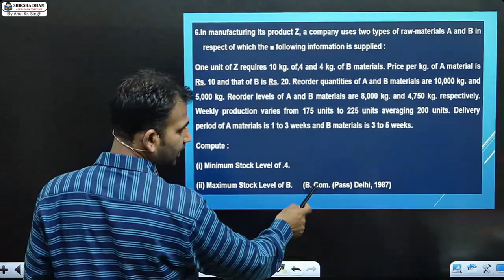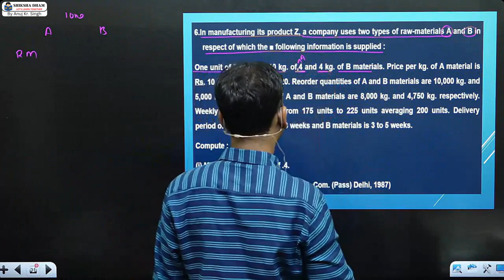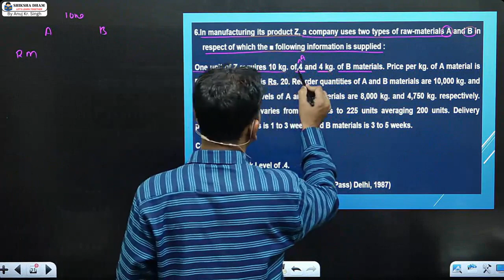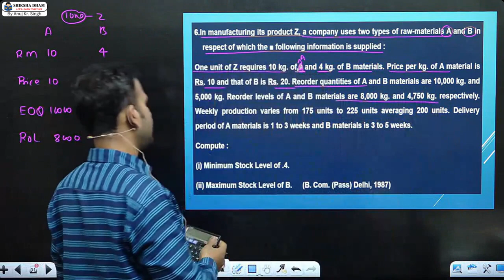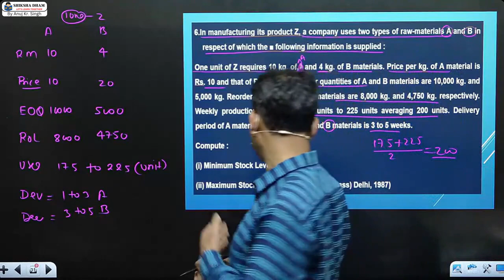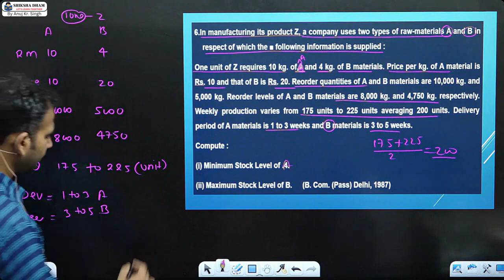cost account class for bcom / material / part 11 / cost a/c for du / sol / b.com / by anuj sir